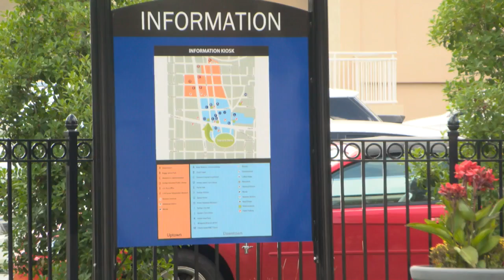DOWNTOWN DOTHAN STROLL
STROLL